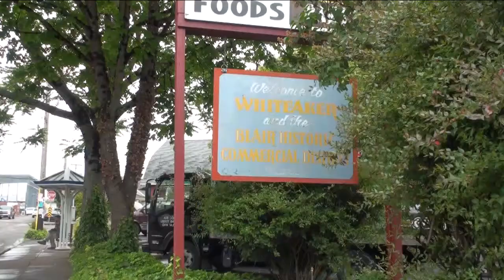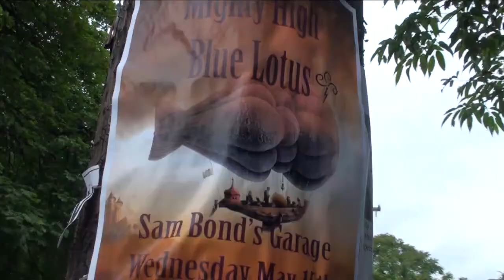Residents Consider Changing Noise Code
The Whiteaker area could be looking at a noise cap if some residents have their way. Community council members say multiple complaints regarding the corner of Blair and Van Buren are what's driving their consideration of changing the noise ordinance.